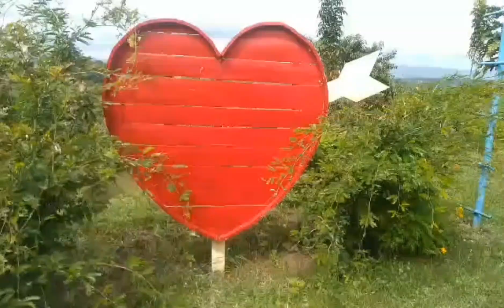6th BIRTHDAY CELEBRATION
My 7th grandchild birthday celebration, January 27,2023 @naturesvalley6197 Cordon Isabela.